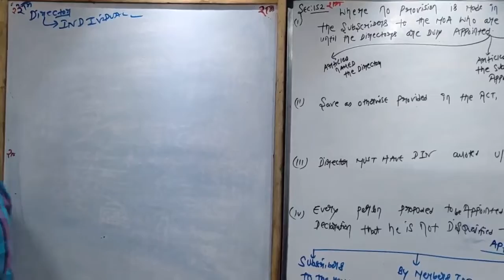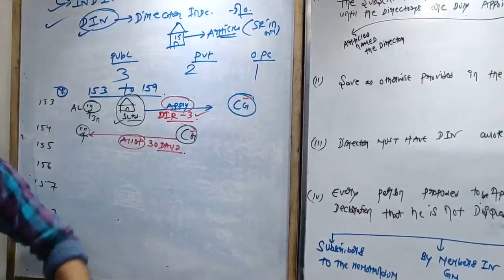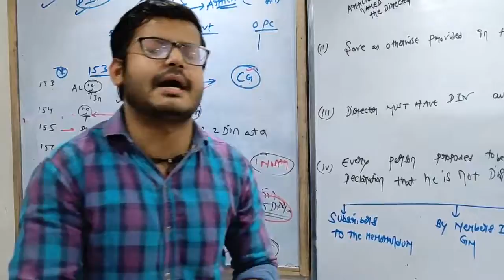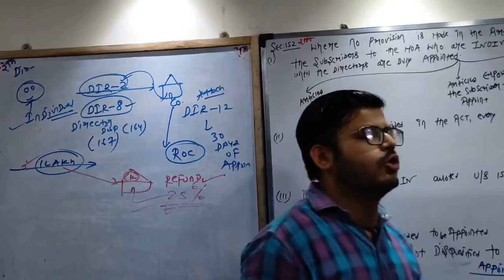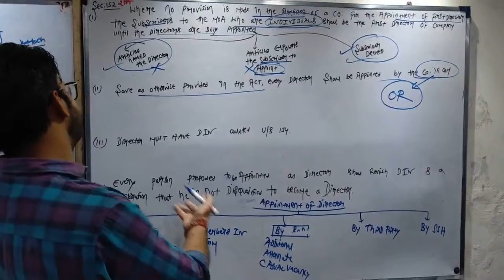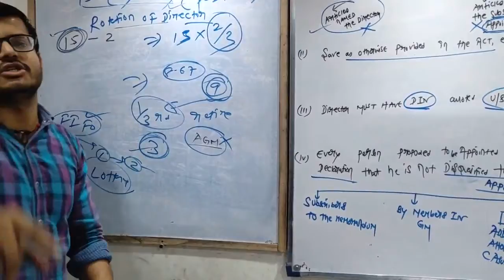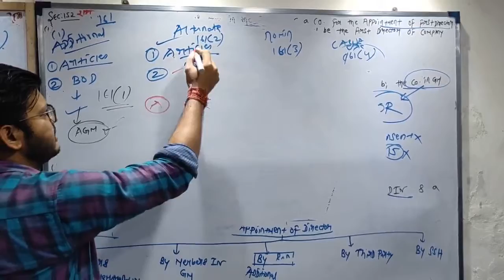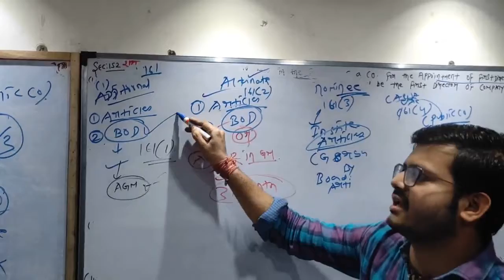Company Law ( Section - 152 to 161) Part -7 | CA CS ANKIT LOHIA